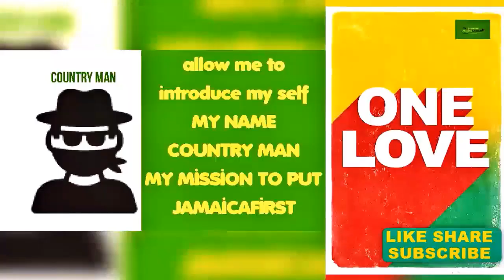SSG GANG & GEORGE STREET GANG A TIT FOR TAT WAR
This between ssg GANG and george st GANG Late Afternoon Bl@dbath@ Leaves 2 Belize City Men DE@D